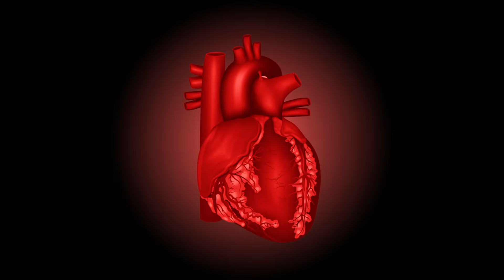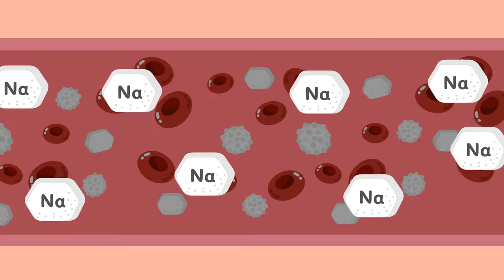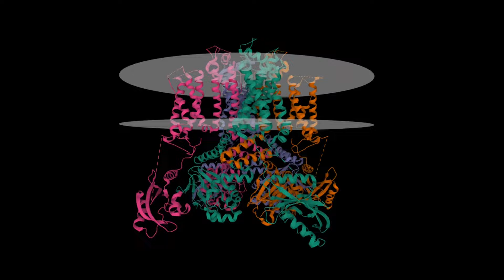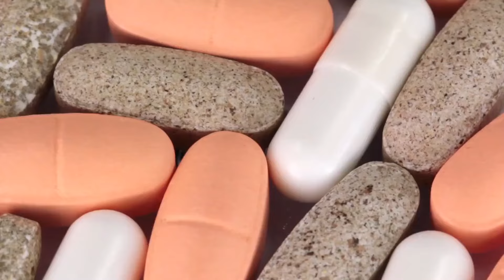Potasyum Sağlık İçin Neden Önemli? | En Doğal Potasyum Kaynakları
Potasyum, vücudumuz için hayati bir mineraldir.
Kalp sağlığından kasların düzgün çalışmasına, sinir sisteminden tansiyona kadar birçok önemli rolü vardır.

Bu videoda, potasyumun sağlık için neden bu kadar önemli olduğunu ve vücudunuzun ihtiyacını karşılamak için hangi doğal besinleri tüketmeniz gerektiğini öğrenebilirsiniz.
Muz, tatlı patates, avokado, ıspanak ve daha fazlası gibi potasyum açısından zengin yiyeceklerle dolu bilgiler sizi bekliyor!